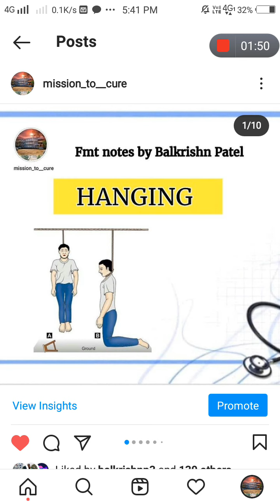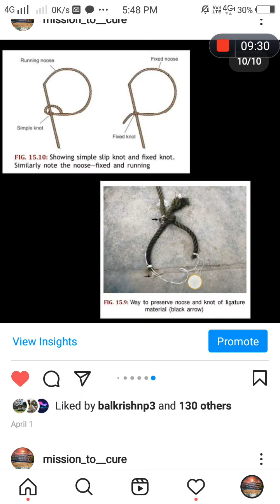Hanging forensic medicine handwritten notes